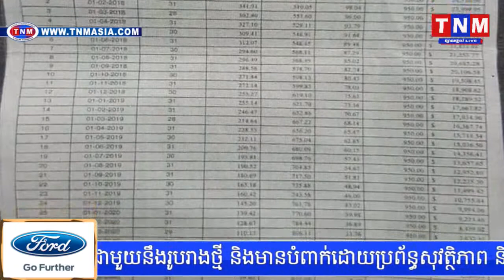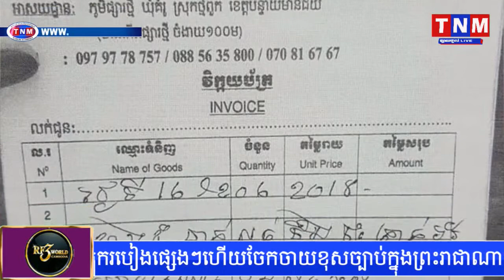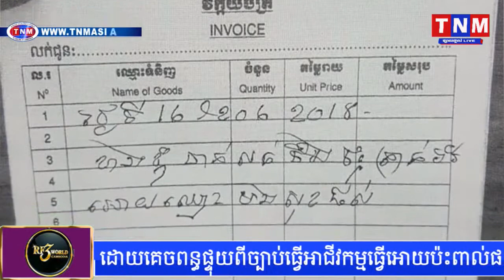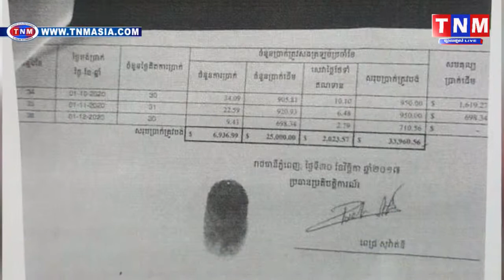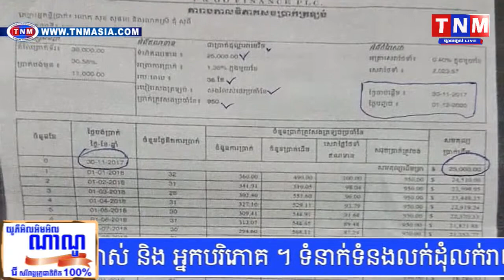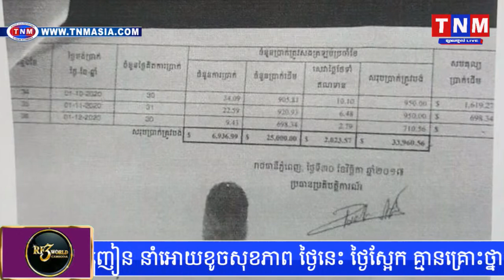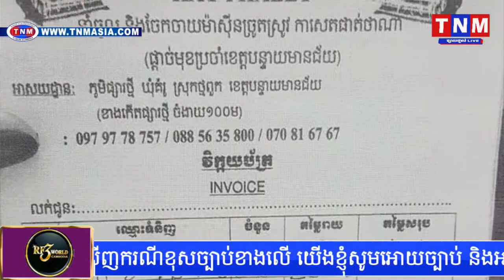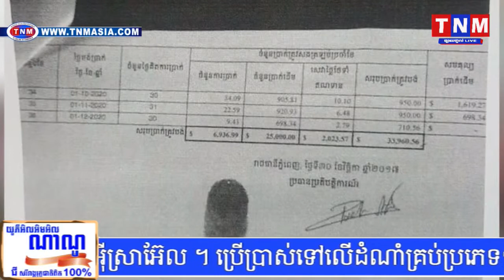គ្រឹះស្ថានមីក្រូ T&GO អត់ស្នាក់ការច្បាស់លាស់